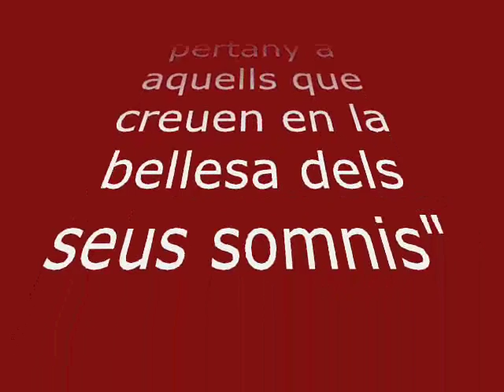10 anys del Programa Compartim de gestió del coneixement. Departament de Justícia 2005-2015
10 anys del Programa Compartim de gestió del coneixement. Departament de Justícia 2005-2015